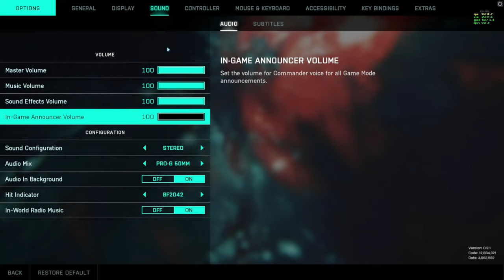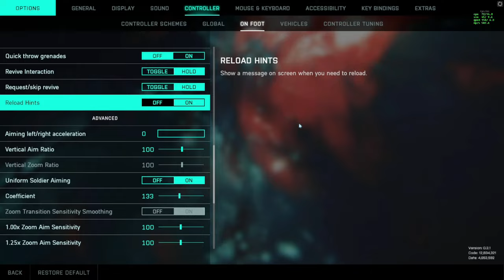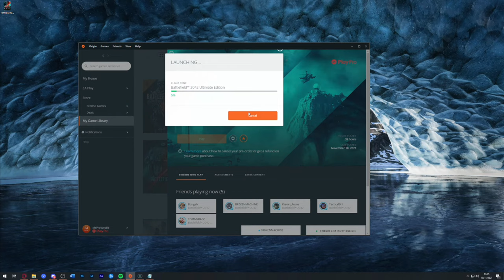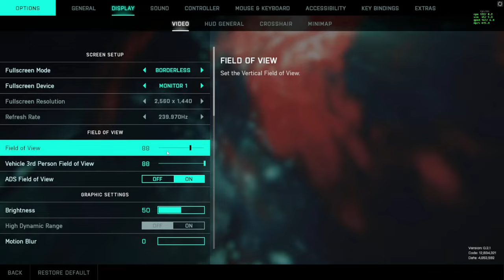Battlefield 2042 Launch Day Gameplay!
Hot stream playing Battlefield 2042 on worldwide launch day, hoping to get some lovely Battlefield 2042 gameplay and just exploring all the things!